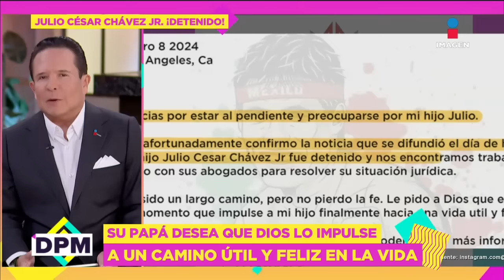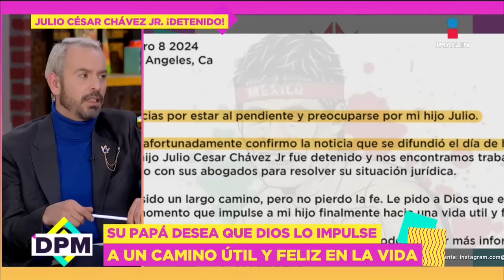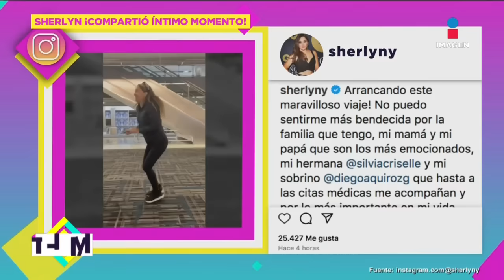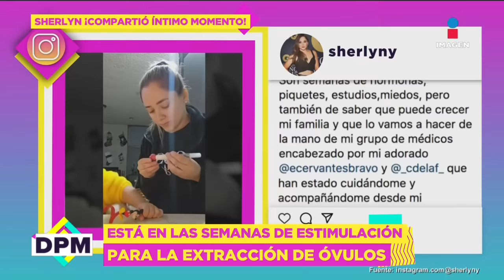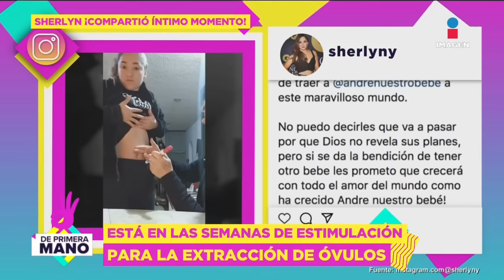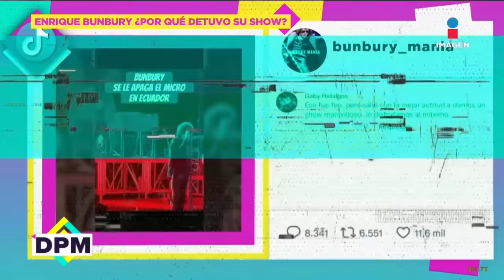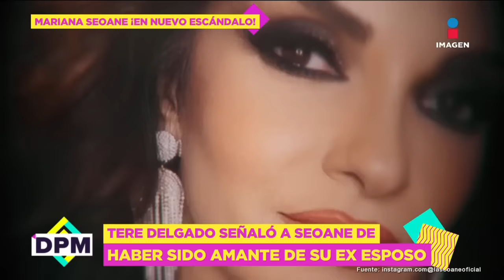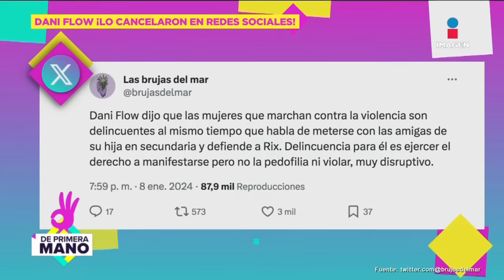Julio César Chávez REACCIONA a ARRESTO de su hijo | DPM | Programa completo 9 de enero 2024